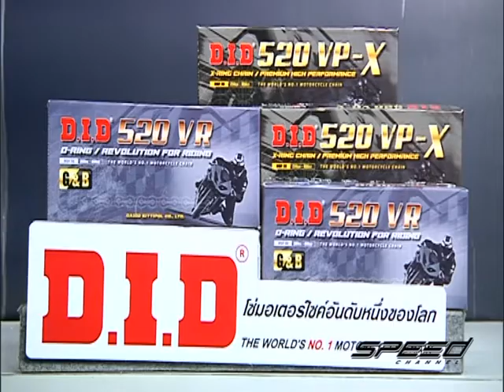Speed Rider OA 24 03 2017 B4